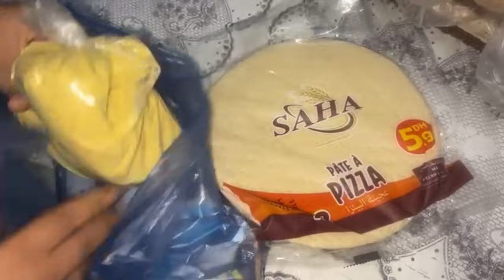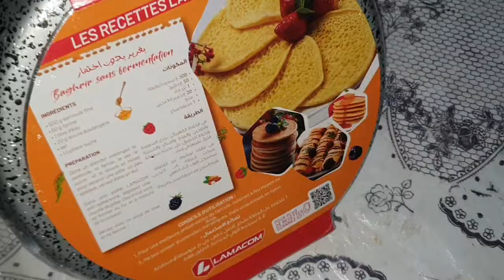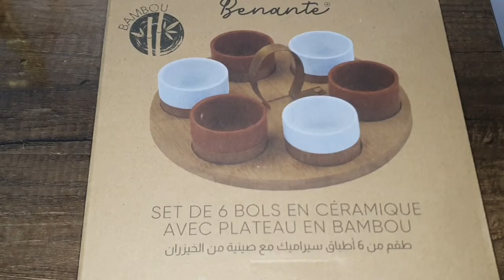ديتكم معايا الحافة د مولاي ادريس تشوفو الجديد فطبالي الخشب سمحت فراسي وشريت لكوزنتي 🍳